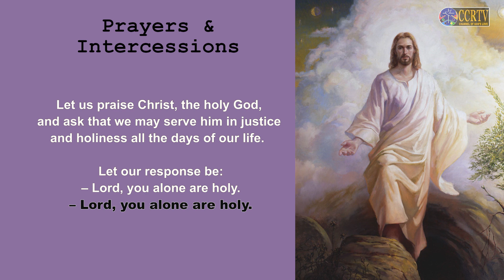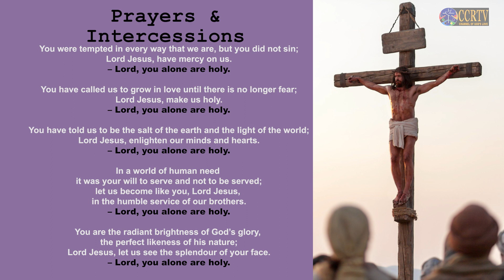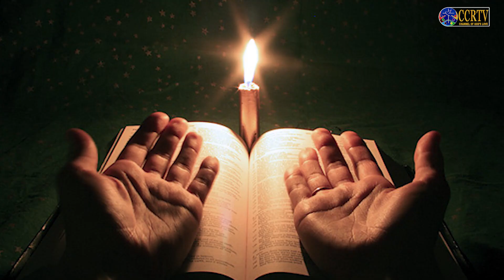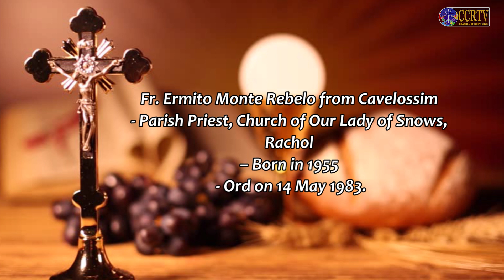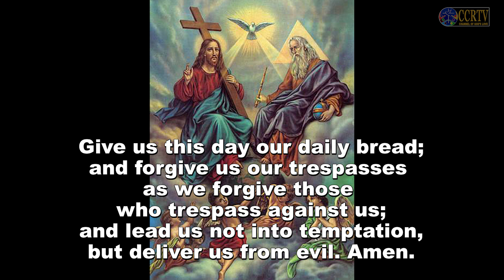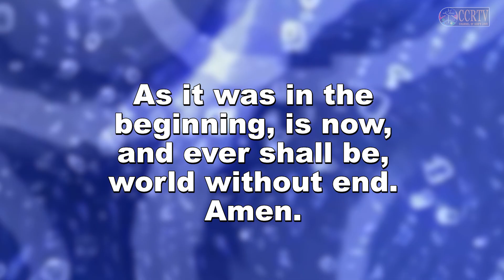Intercessory Prayer - 11 July 2022